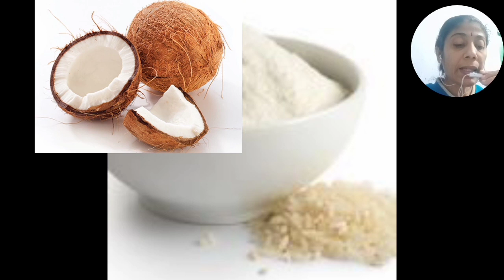Significance of poush parban/ আউনি বাউনি কি / পিঠেপুলি উৎসব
This video tells about poush parbon festival, a hindu rural festive.